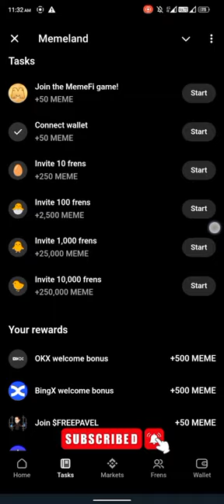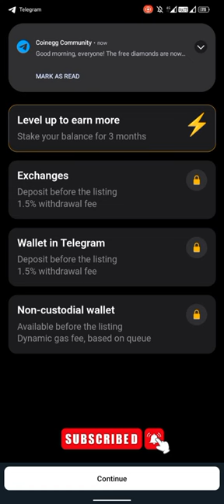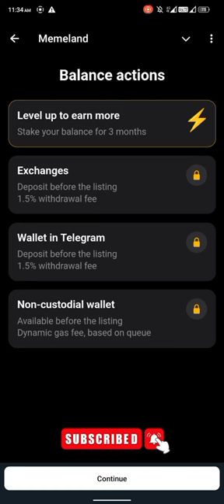Blum থেকে ফ্রিতে 100$ নিন🤑🤑 || সবাই জানে না এটা🤫🤫 || দ্রুত সবাই জয়েন করেন🤑🤑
সবাই কাজ করেম🤑🤑🤑
মাথা নষ্ট ইনকাম মামা 🤫🤫

your quaries-

 Blum থেকে ফ্রিতে 100$ ইনকাম করে নেন🤑🤑
Blum এর নতুন Update
সবাই নিয়ম মনে কাজ করুন
কি কি বুল করলে Blum থেকে টাকা পাবেন না
সবাই সাবধান এসব বুল করলে Blum থেকে পেমেন্ট পাবেন না
Blum এর গুপন মেথর